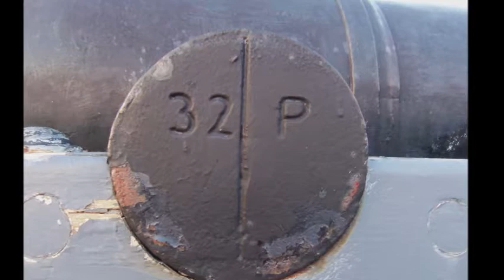Spend the evening on signal hill Queens Battery